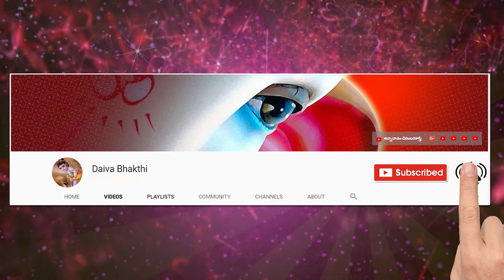మహా శివభక్తుని కథ || Eripatha Nayanar history by munnangi lalithakala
మహా శివభక్తుని కథ || Eripatha Nayanar history by munnangi lalithakala  @Daiva Bhakthi

nayanars history by munnangi lalithakala || పెరియ పురాణము నాయనార్లు || Periya Puranam  @Daiva Bhakthi

అనయ నయనారు
ఆదిపత్త నయనారు
అయ్యడిగల్ కడవర్కాన్ నయనారు
అమరనీది నయనార్
అప్పుది అడిగళ్
అరివట్టయ నయనారు
చండీశ్వర నయనారు
దండియదిగళ్ నయనారు
ఎనటినాథ నయనారు
ఎరిపాత్త నయనారు
అయ్యర్కాన్ కాలిక్కామ నయనారు
గణనాథ నయనారు
ఇడన్ గాజి నయనారు
ఇలయాన్ కుడిమారనాయనారు
ఇయర్ పగై నయనారు
కలికాంబ నయనారు
కాలియ నయనారు
కానమ పుల్ల నయనారు
కన్నప్ప నాయనారు
కన్నప్ప తెలుగు వాడు
కరైక్కల్ అమ్మయ్యారు (కారక్కాల్ అమ్మ)
కజ్ హార్ సింగ నయనారు
కఝరిత్రరివార్ (చేరమాన్ పెరుమాళ్ నయనారు)
కోచెన్ గాట్ చోళ నయనారు
కూత్రువ నయనారు
కోట్పులి నయనారు
కులాచిరాయి నయనారు
మనకంచార నయనారుగుగ్గులు కలశ నయనారు
మంగయార్ కరశియార్
మెయ్ పొరుల్ నయనారు
మూర్ఖ నయనారు
మునైయడువారు
మురుగ నయనారు
నామినంది అడిగళ్
నరసింగ మునియారయ్యరు
నేశ నయనారు
నిన్రాఋషి నెడుమర నయనారు
పెరుమిజహలాయి నయనారు
పూసలార్ నయనారు
పూగల్ చోళ నయనారు
పూగజ్ తునాయి నయనారు
సక్కియ నయనారు
సదయ నాయనారు
సత్తి నయనారు
శేరుతునాయి నయనారు
శిరప్పులి నయనారు
శిరుతొండ నయనారు
సోమశిర నయనారు
సుందర్రామ్మూర్తి
తిరుజ్ఞాన సంబంధారు
తిరుకురిప్పు తొండనయనారు
తిరుమూల నయనారు
తిరునాలై పోవార్ నయనారు (నందనారు)
తిరునవుక్కరసారు నయనారు
తిరునీలకంఠ నయనారు
తిరునీలకంఠ యాజ్ పనార్ నయనారు
తిరునీలనక్కార్ నయనారు
రుద్రపశుపతి నయనారు
వాయిలారు నయనారు
విరాల్ మిండ నయనారు
ఇయర్ కాన్ కలికామ నయనారు
కరి నయనారు
ఇసై జ్ఞాననియారు